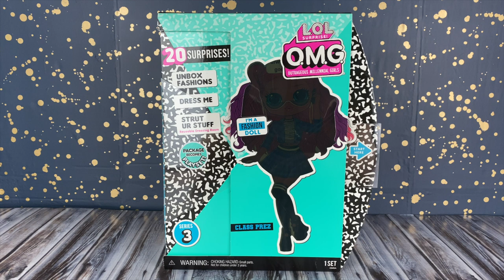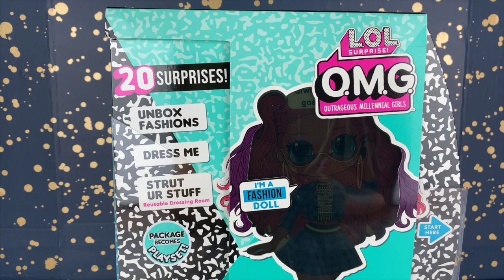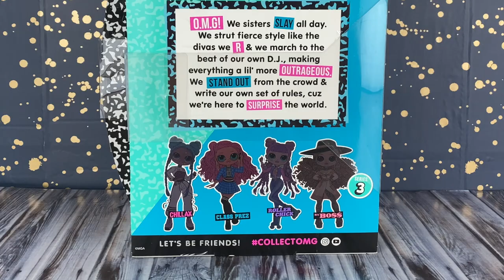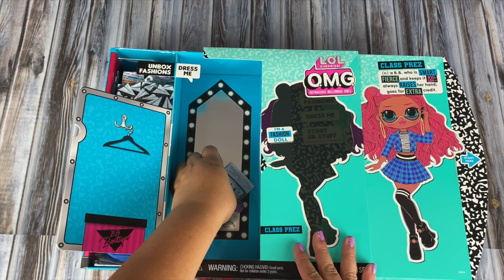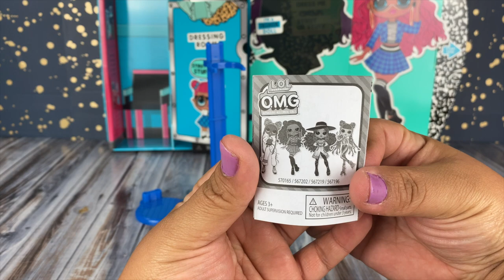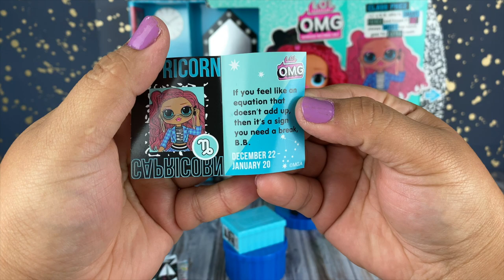LOL Surprise OMG Class Prez Series 3 | Buyers Guide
Hey guys! As you saw from my first LOL OMG video, I have completely fallen in love this dolls. I'm so excited to have added Class Prez from series 3 to my collections. Has anyone seeing Chillex in stores? Enjoy!

⚠️🚫  Jen’s Doll Closet is NOT a channel for children under the age of 13 years old. ⛔️⚠️

I am an adult collector with an EXTREME passion for Collector Dolls, Barbies, Monster High Dolls, Ever After High Dolls, Integrity Toys Dolls, Fresh Dolls, Other Doll brands, and everything doll related. In this channel I will do in-depth unboxings/reviews, hauls, thrifts, DIYs and collection videos. This channel is directed towards adult doll collectors, lovers and enthusiasts, that share the same passion as I do!

Jen’s Doll Closet and its videos are not directed to children per Title 16 C.F.R. §312.2. This Channel is NOT intended for children under 13 years of age. Jen’s Doll Closet does not collect any information from children under 13 years of age. Permission is not granted to any third-party, seeking the collection of information from children under 13 years of age on behalf of Jen’s Doll Closet.

⚠️Please note: Any items shown on this video were purchased with my own money, unless otherwise stated. I will always be 100% honest to all my Subscribers of how the items were obtained.